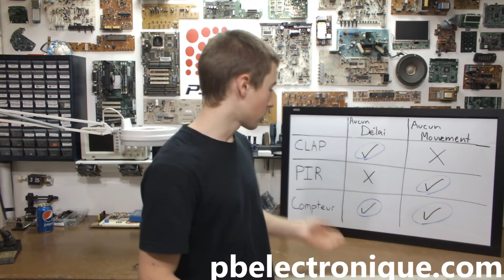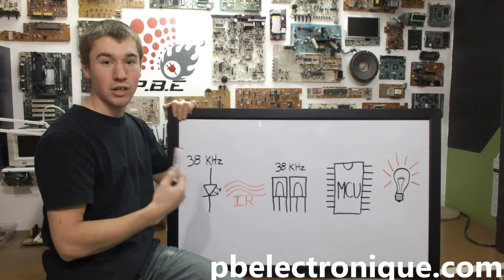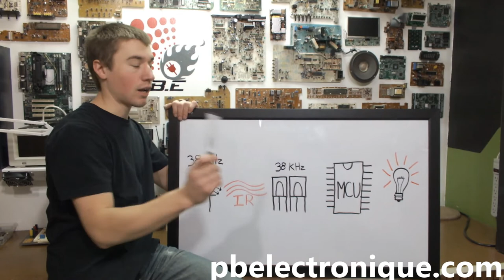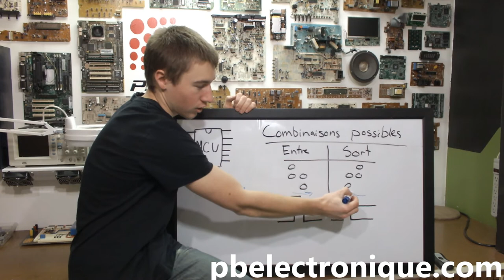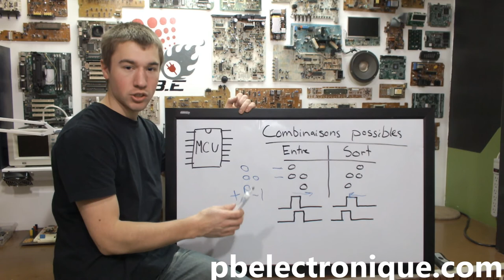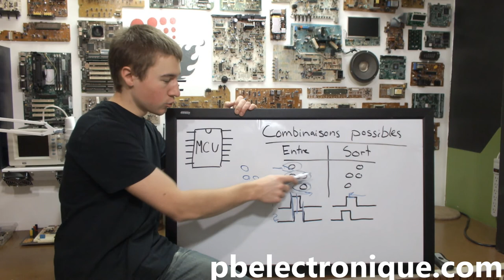[Invention] Lumiere Automatique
Nouvelle Invention!!
Dans cette vidéo, je vous présente ma lumière automatique qui permet d'allumer la lumière uniquement lorsqu'il y a quelqu'un dans la pièce. Les deux capteurs détectent si quelqu'un entre ou sort. Par la suite, le micro-contrôleur compte le nombre d'entré et de sortie. Lorsque le compte est à zéro, la lumière est fermé.et lorsque le compte est supérieur à zéro, la lumière allume. Pour contrôler le système, j'utilise un micro-contrôleur PIC. Pour plus d'information par rapport à ce projet, cliquez sur le lien dans la description!